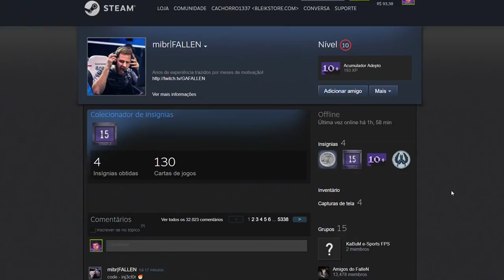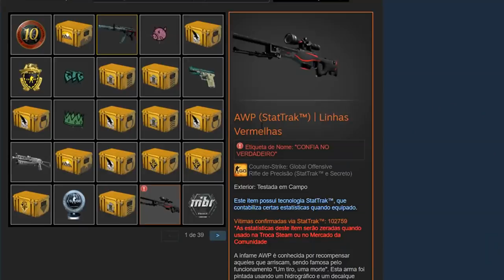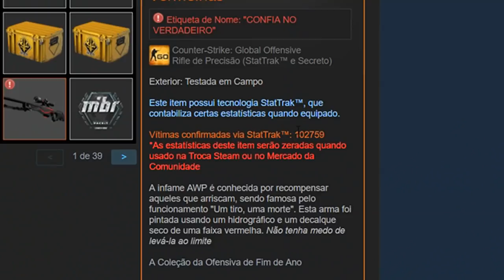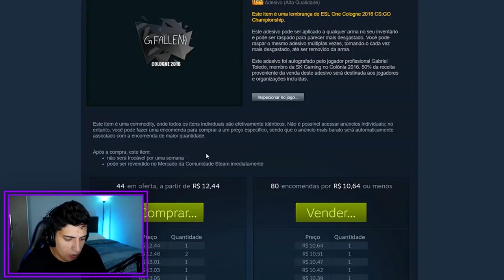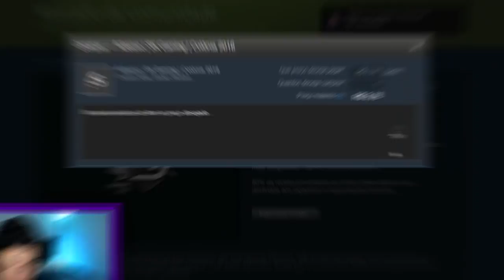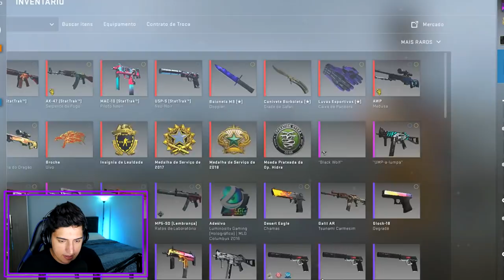FIZ A AWP LENDÁRIA do FALLEN no CSGO! (exatamente igual)